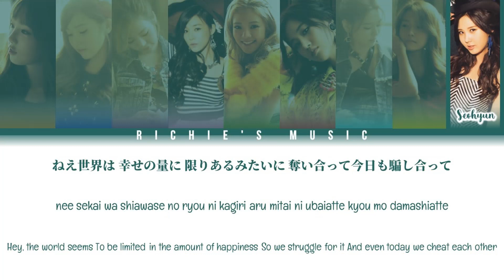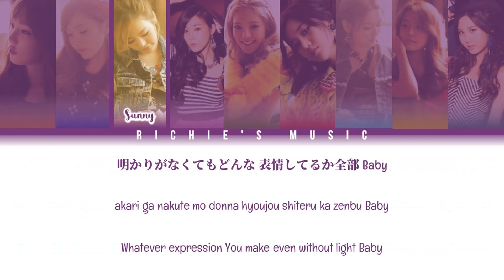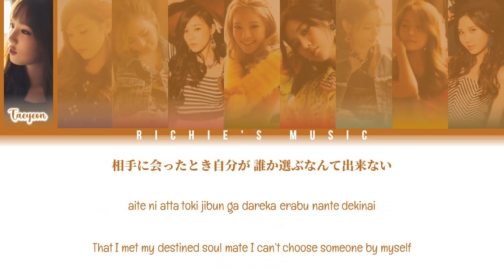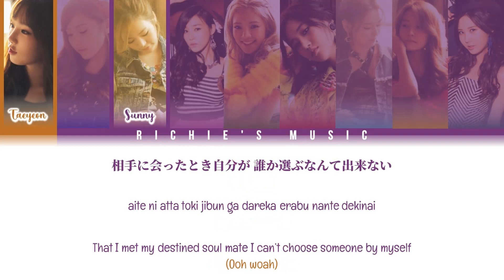Girls' Generation / SNSD (少女時代) - LIPS [Color Coded Lyrics Kan|Rom|Eng]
Group: Girls' Generation / SNSD (少女時代)

Song: LIPS

Album: LOVE&PEACE

All Rights Administred SM Entertainment / EMI Music Japan / Universal Music / Avex Group